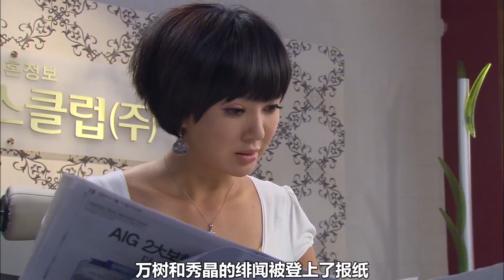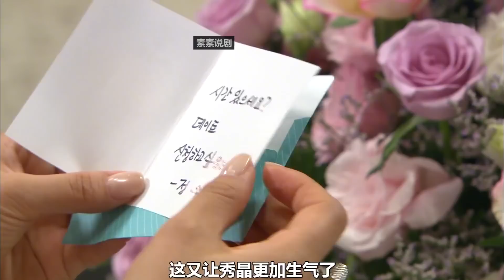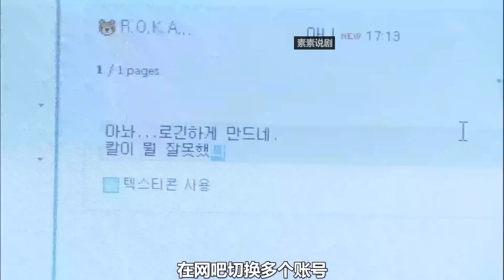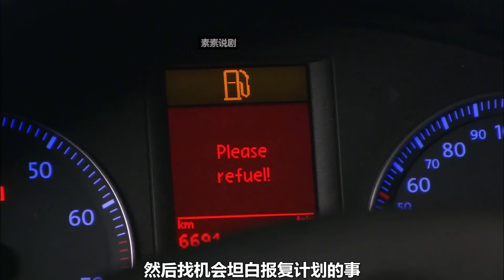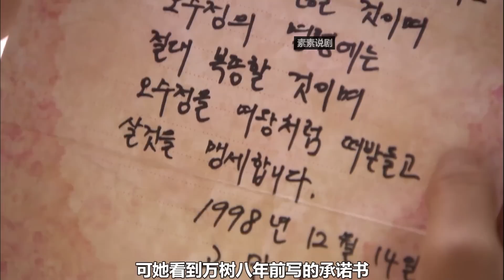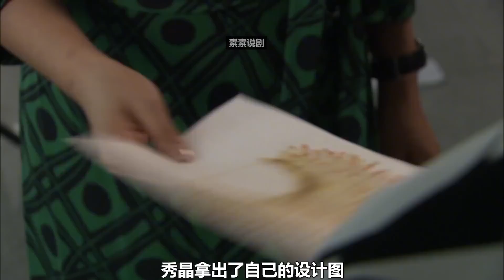男子为了追求到校花竟考上了常人难以考入的大学，只为心目中女神的一句话，女神却在两人结婚当天嫌弃男子的长相而无情逃婚，精彩呈现......猪兜王子大翻身